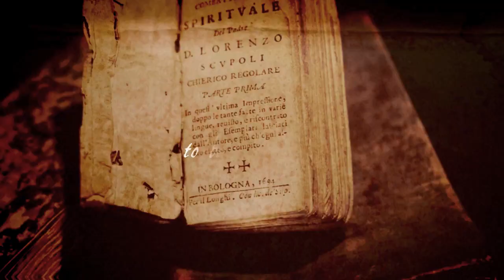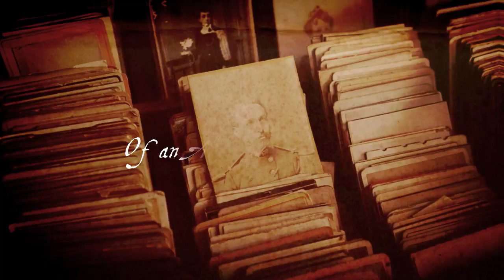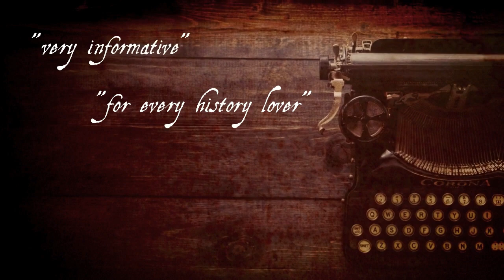Brothers Of The Wind, An Angloromani family Saga Book Trailer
Book Trailer for Brothers Of The Wind An Angloromani (English Gypsy) Family Saga Historical fiction set in Victorian England, Romania, Australia and America.
Inspired by real people and events, set in 19th century New forest in the south of England, Brothers Of The Wind is filled with real English Romany voices, folklore, culture, language and romance.

England 1830, the Industrial Revolution has brought prosperity for many, but hardship for Adam Stanley, the Romany horse trader and bare-knuckle boxer. The campsites that his family have enjoyed for three centuries gradually disappear and new anti-vagrancy laws have further compounded the difficulty in leading a peaceful, Gypsy life.

A horse deal goes wrong, presenting Judge Horatio Kingsley with an opportunity to make an example of Adam and his brother Charles. Charles is sentenced to death, whilst Adam is imprisoned in the notorious Portsmouth prison hulks where his warders force him into brutal, relentless fights for their profit.

Fate takes pity on Adam as Judge Kingsley’s mission worker daughter fosters his sons. Her sense of equality and fairness inspires the boys to fight slavery and injustice on two continents in this sweeping, epic, heart-rending family saga.

Dr. Ian F. Hancock
"Five Stars, A lovely book, evocative of an earlier time, a star in the emerging constellation of works by genuine Romani American authors."
Dr. Thomas A. Acton professor emeritus of Romani Studies at The University Of Greenwich London UK
"Five stars, An excellent deeply felt evocation of family heritage"

Book Trailer for "Brothers Of The Wind" by Thomas Bryer

Cover:
Courtesy of the Author

obtained from Videezy.com

Editing:
M. R. Foti on Fiverr.com,

Font:
Aquiline Two, obtained from Dafont.com